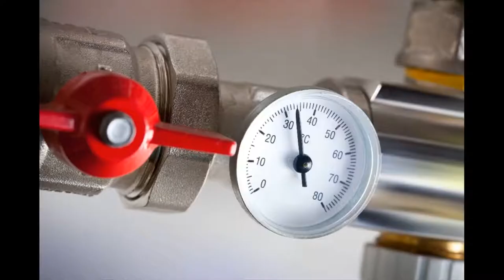Handyman Cheviot Hills 90064 - Call Us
For all those little careers - and big ones - around your home and office, our handyman service in Handyman Cheviot Hills 90064 CA Los Angeles County is the company to call. We have skilled and experienced technicians readily available to help with property maintenance, home repairs, home improvements and more - all at affordable, competitive rates. Our qualified and fully insured engineers are available in Handyman Cheviot Hills 90064 and over the surrounding areas and we offer call-out service for emergencies.

Handyman Cheviot Hills 90064 handyman: residential
Are there careers around your home that need doing, nevertheless, you don’t have the time, patience or ability to do them yourself? Why risk damage, or a bad result, with DIY when you're able to call in an expert? Our Handyman Cheviot Hills 90064 handyman service is here to assist with all manner of home improvements and repairs. We've skilled workers who are able to complete carpentry, electrical, plumbing and repair careers for you safely and efficiently - with budget-friendly rates, too.

We are able to also help if your garage needs a drive out, if your home requires a deep clean or if you need some assist with assembling or dismantling furniture. There is really no limit to our handyman skills. Maintain your home pristine, safe and working as it will with repairs, maintenance and general DIY by Handyman Cheviot Hills 90064 local handyman team.